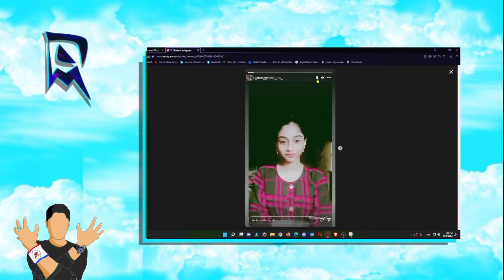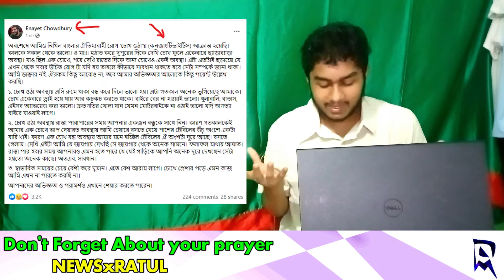Youtubers React on Shakib khan and bubly | Shabnam Bubly | Apu Biswas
News source -   My own sources

Gameplay-  no